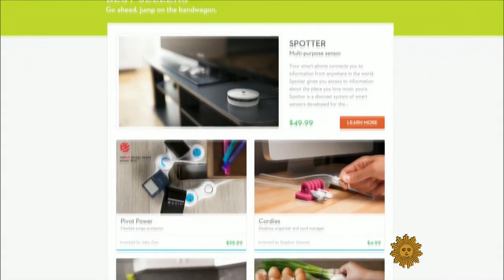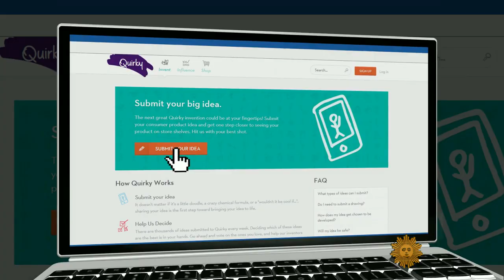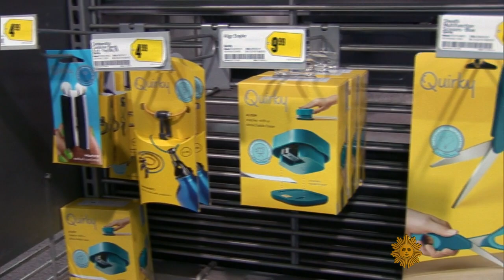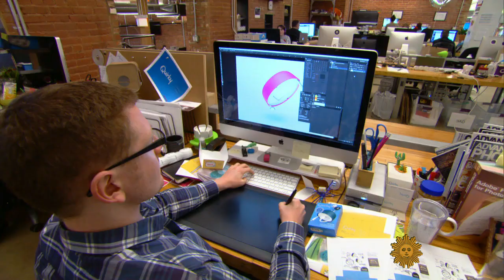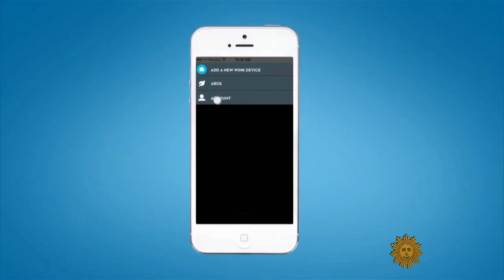Quirky, the mother of online invention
An Internet community provides the R&D necessary to bring new ideas to the marketplace. Serena Altschul reports form the offices of Quirky.com.